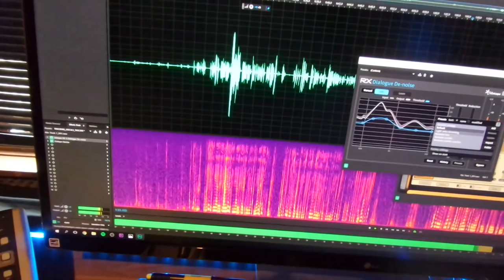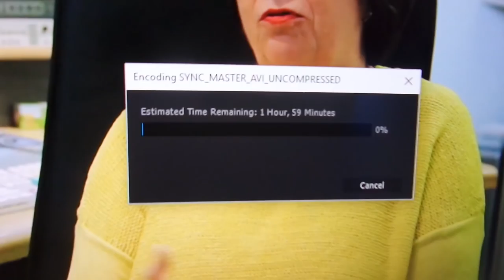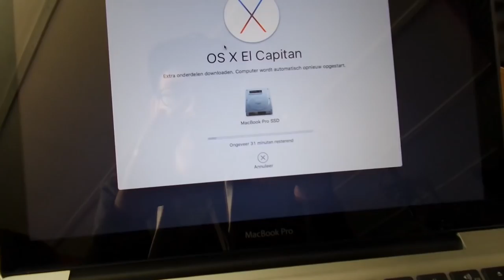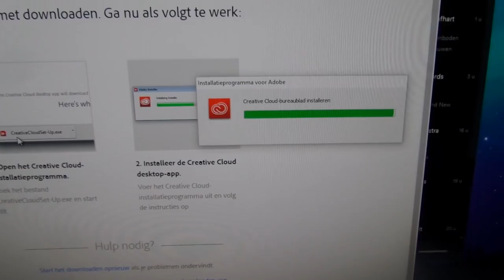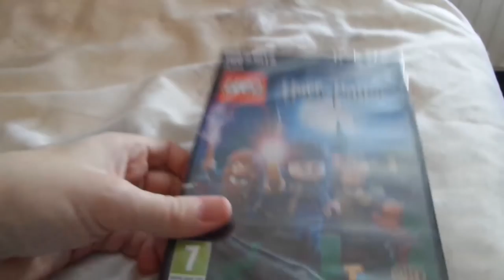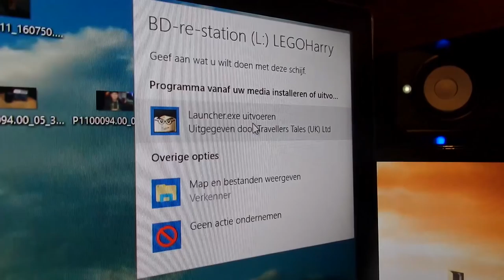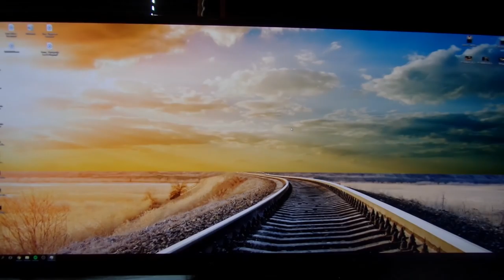MIJN NICHTJE SENNA (4 JAAR) ZINGT COVER IN!?